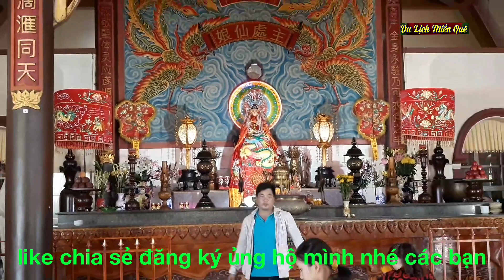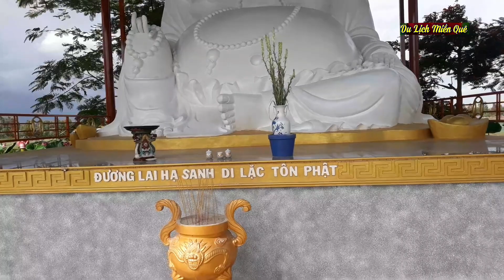Tham quan Miếu Bà Chúa Xứ Bàu Mướp ở Tịnh Biên An Giang, Du Lịch Miền Quê.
Ngôi miếu có khuôn viên rất rộng và đẹp, hằng ngày có đãi cơm chay miễn phí cho khách thập phương cũng như khách du lịch
Vào ngày 19-20 tháng 4 là ngày lễ của bà chúa xứ bàu mướp, đêm 19 tắm bà qua ngày 20 chánh
Du lịch Miền Quê